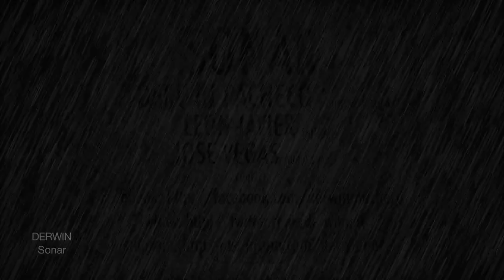Derwin Pacheco - Sonar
Sonar
Equipment used:
Music, Production and Editor: Derwin Pacheco.
Tecnial asistance: Leon Javier
Sound and Mixing: Jose Vegas.